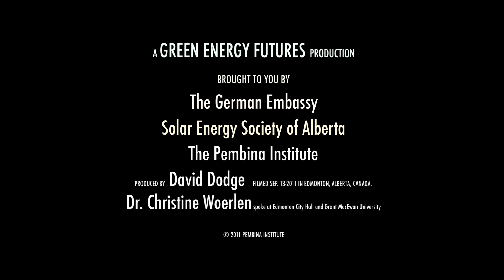Germany's renewable energy revolution - interview with Christine Wöerlen - Green Energy Futures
Dr. Christine Wörelen is the former head of renewable energies for the German Energy Agency, she's worked in 60 countries for the UN and she's a consultant. Green Energy Futures caught up with Dr. Wöerlen in Edmonton, Alberta when she was there to speak at City Hall and Grant MacEwan University about the German Renewable Energy Revolution. In 2011 Germany passed the 20% mark - more than 20% of its electricity is generated by renewable energy. Their goal is to eliminate nuclear power. We also recorded Dr. Wörlen's talk at Grant MacEwan University. We will post a link as soon as we have it. Dr. Wöerlen was presented by the Solar Energy Society of Alberta, The Pembina Institute and the German Embassy in Ottawa. The interview and talk were recorded by the Green Energy Futures project.